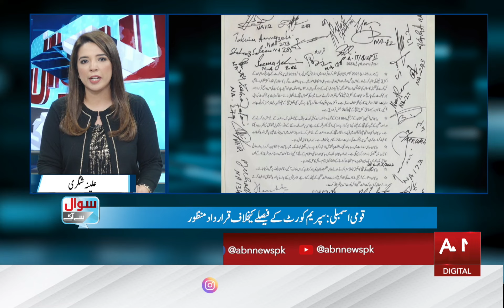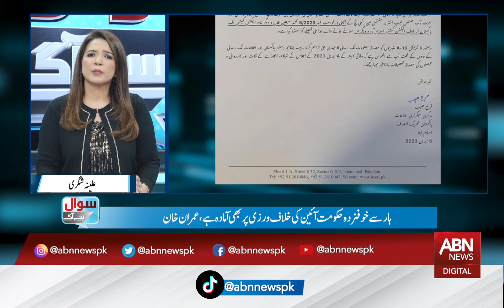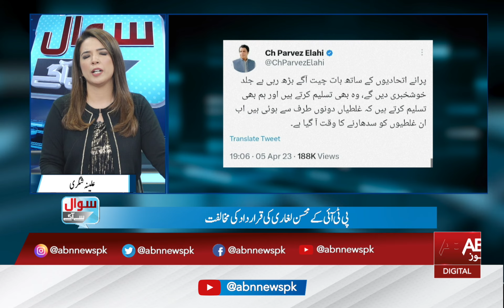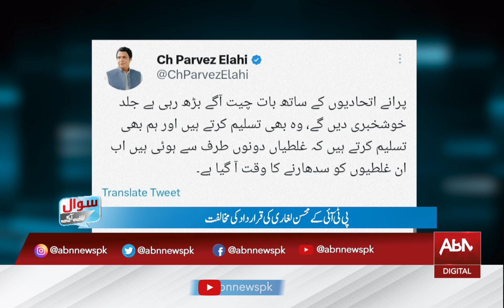Sawal Se Aagey | Alina Shigri | 06 April 2023 | ABN News